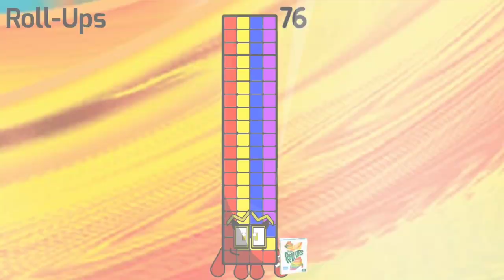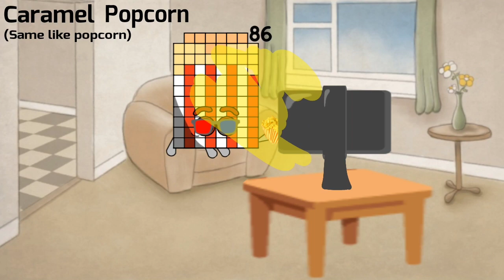SweetBlocks Band 6 Finnaly it's back!!!